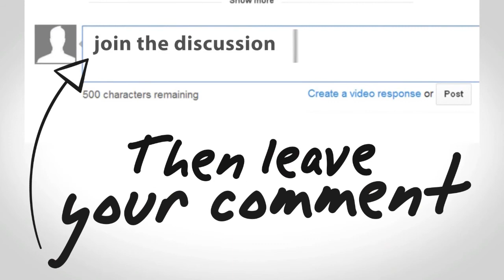4 KEYS TO A HEALTHY EATING PLAN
TAFIQ TV Episode 22: 4 KEYS TO A HEALTHY EATING PLAN

In this episode Tafiq Akhir, America'sHealthy Lifestyle Coach share 4 this to incorporate into you healthy eating plan that will help you maximize your metabolism and get the sexy fit physique you desire.

If you enjoyed this video about the simplest way to choose healthy foods be sure to hit the "like" button, leave a comment and subscribe so you don't miss a single episode.